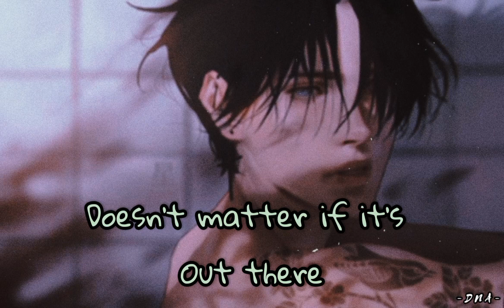Everybody Lies - Nightcore (Jason Walker) ┃Lyrical video┃English Whatsapp status 2024┃Sad song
Follow For More Amazing Videos